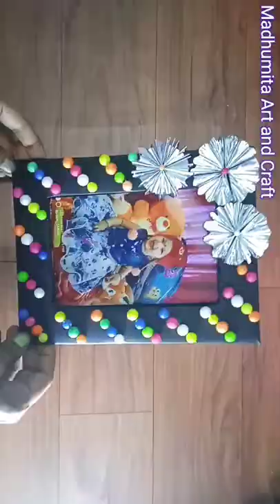Diy Handmade Photo Frame making idea